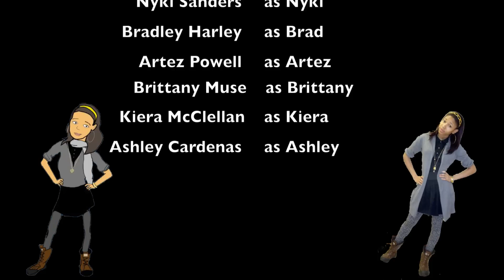Boys Vs. Girls Cartoon (2011 Pilot Episode) by Charles Smith (ToonBoom Studio 6 Used)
This is the first real cartoon I did. I know it's missing a few frames, but hey, it's better than my others and it's a very time consuming process and it took 6 months just to draw 5 minutes because I did this all on my own with no help.

-I think overall this is pretty impressive for a 17 year old who had no previous experience.

-As I improve, I hope to one day pitch my show to Disney. It'd be the biggest hit cartoon since the 90s shows. The cartoons on TV now suck, so its time to bring back the tradition of good stories and detailed animation.